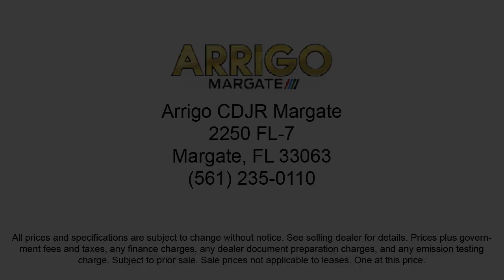2023 Jeep Compass Sport Sport Utility Margate Coconut Creek Pompano Ft Lauderdale Lighthouse Poi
2023 Jeep Compass Sport Sport Utility Stock Number: T529450 Vin:3C4NJDAN9PT529450.

2250 N State Rd 7